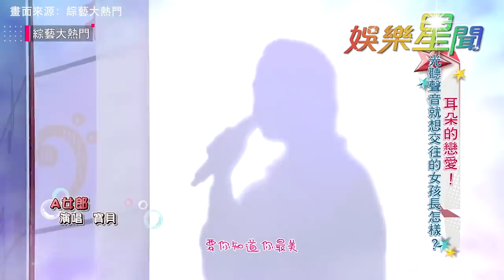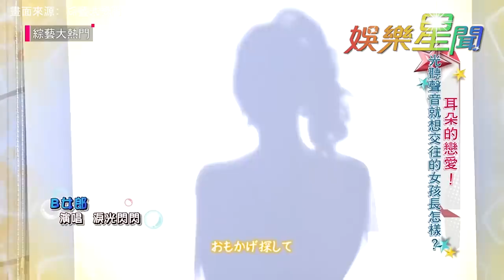D槽女神頻嬌喘！鐘哥緊咬「這根」狂嘟 相澤南嗲喊：好痛｜綜藝大熱門